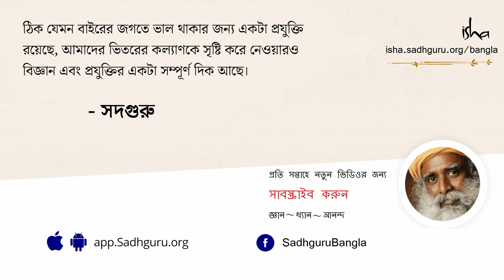ভয় কাটিয়ে এগিয়ে যাবেন কী করে? | Troubled by Fear? Just Change Your Channel!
দৈনন্দিন জীবনে আমাদের সবসময়ই নানা নতুন-নতুন কাজের মুখোমুখি হতে হয় কিন্তু বেশিরভাগ লোকজনই, "কাজটা সফলভাবে করতে পারব নাকি ব্যর্থ হব?" এই দোটানায় পিছিয়ে আসেন। সবকিছুর ক্ষেত্রেই একটা অজানা ভয় যেন আগেভাগেই মানুষকে গ্রাস করতে থাকে। তাই এইসব অহেতুক ভয়কে কাটিয়ে কী করে জীবনের পথে আরও এগিয়ে যাবেন, দেখে নিন আজকের ভিডিওতে আর হয়ে উঠুন একেবারে নির্ভীক..